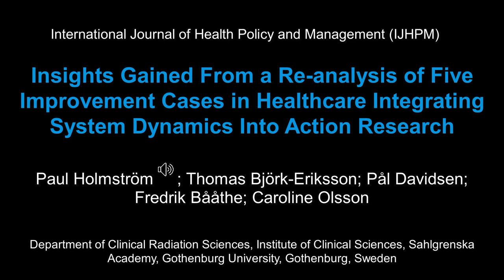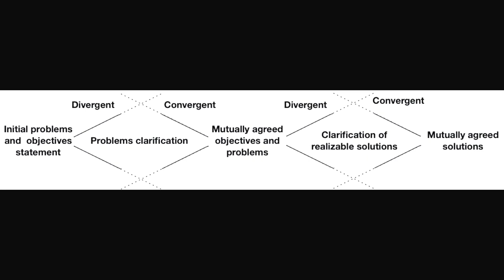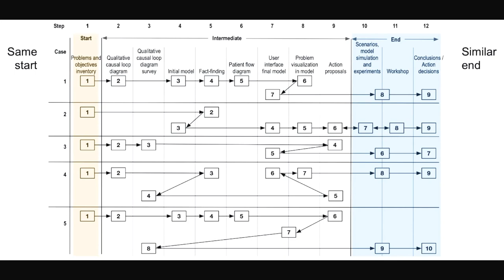Insights Gained From a Re-analysis of Five Improvement Cases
Contributing artists: Ali-Akbar Haghdoost, Fatemeh Molaie, Mohammad Tasavon Gholamhoseini
Speaker: Paul Holmström
Mixed by: Mahboubeh Khorshidi
Title of paper: Insights Gained From a Re-analysis of Five Improvement Cases in Healthcare Integrating System Dynamics Into Action Research
Authors: Paul Holmström (1,2); Thomas Björk-Eriksson (2,3); Fredrik Bååthe (4,5,6,7); Caroline Olsson (1,2)
1) Department of Clinical Radiation Sciences, Institute of Clinical Sciences, Sahlgrenska Academy, Gothenburg University, Gothenburg, Sweden
2) Regional Cancer Centre West, Gothenburg, Sweden
3) Department of Oncology, Institute of Clinical Sciences, Sahlgrenska Academy, Gothenburg University, Gothenburg, Sweden
4) LEFO – Institute for Studies of the Medical Profession, Oslo, Norway
5) Institute of Stress Medicine, Gothenburg, Sweden
6) Sahlgrenska University Hospital, Gothenburg, Sweden
7) Institute of Health and Care Sciences, Sahlgrenska Academy at Gothenburg University, Gothenburg, Sweden

This is an open-access article distributed under the terms of the Creative Commons Attribution License which permits unrestricted use, distribution, and reproduction in any medium, provided the original work is properly cited.
Type: MP4
Length: 4:18